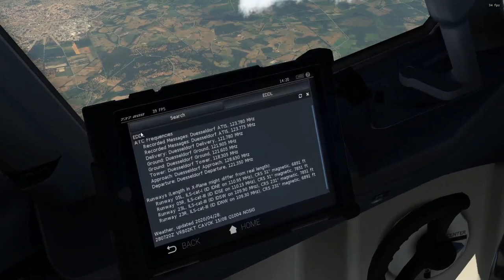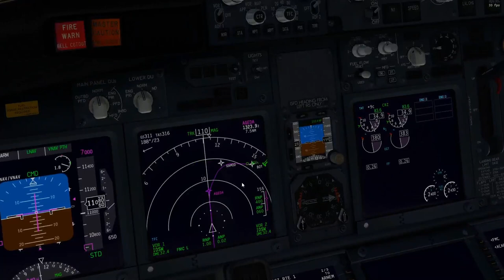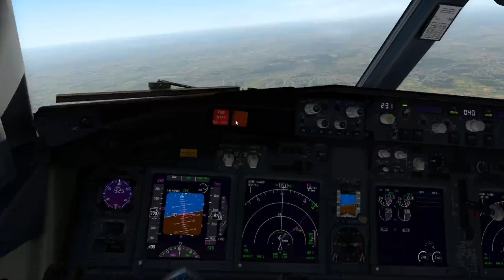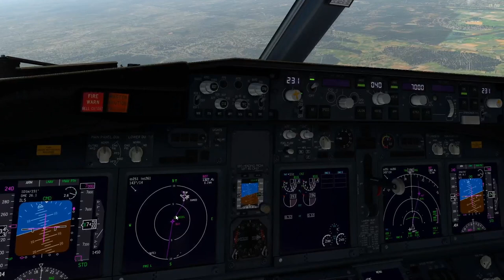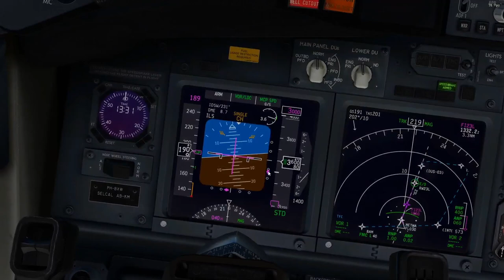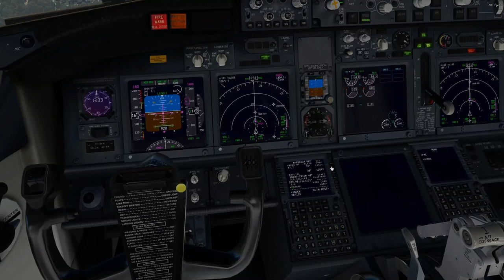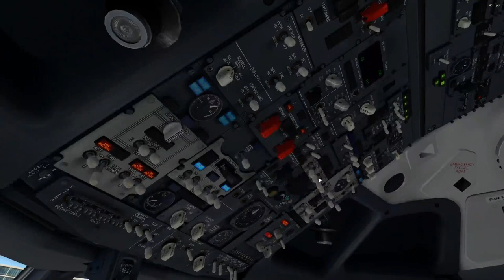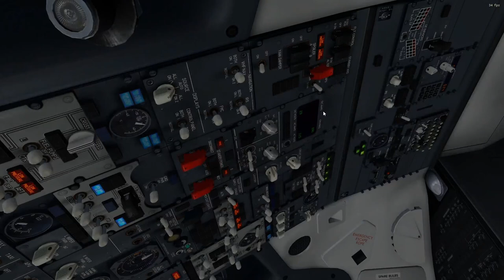X-Plane 11 - Tutorial #2 -✈️ILS Landing ZIBO B737-800✈️ w/ Autoland Tutorial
In this 2nd tutorial we’ll perform a full landing, including the autoland fucntion in latest version of the ZIBO MOD.

Simulating a flight from Amsterdam (EHAM) to Dusseldorf (EDDL) we’ll go through the entire setup based on real world procedures used every single day at a European Airline.

This is more an insight and the procedures have been tailored slightly to suit single pilot operations in a desktop simulator.

The setup covers in the detail the order in which things are completed and includes all applicable charts, briefings and performance calculations, matching exactly the real world.

• ZIBO MOD 737NG (Version 3.29 BETA) with FMOD sounds by AudioBirdXP

• Airport Environment HD  by MisterX6

• Airport Scenery – FlyTampa Amsterdam

• Coolermaster ML120RGB Cooler

• Asus TUF Z390 Plus Gaming Motherboard

• 16GB DDR4 3200MHz

• 512GB Samsung 960 EVO M.2 SSD

• NVIDIA GeForce RTX 2070 SUPER 8GB Graphics Card